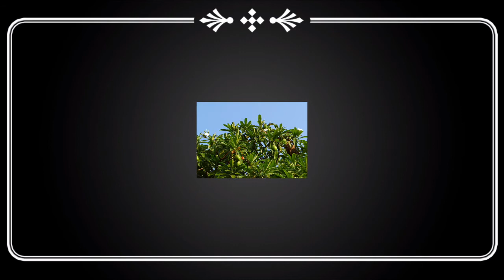dangerous plants in telugu|| most dangerous poison plants in india|| Thinkers world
Welcome to Thinker World YouTube channel dangerous plants in telugu,most dangerous poison plants in india and  Thinkers world

we started this video with this sub titles:
poisonous plants, plants, Dangerous plants in india,dangerous plant in india,
poisonous plants in india,
poisonous plants of india,
poisonous plants in india for humans and
name of poisonous plants in india

Hello Iam Suvarna Raju. Iam 18 year old.lam interested to share knowledge to everyone and iam also interested to learn thinks from the world.
So I created this channel .we hope that your enjoying my words.
We are sharing "interesting facts Telugu,Telugu Facts, Facts In Telugu,Unknown Facts In Telugu,mysterious storys and inspiring words here.